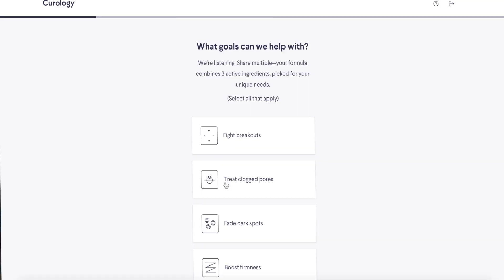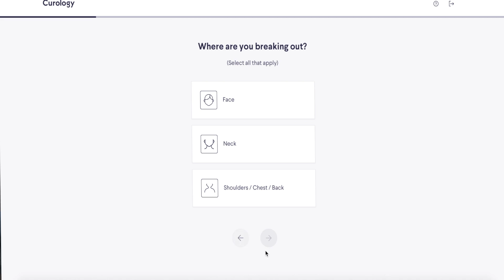BEYONCÉ "BLACK PARADE" REVIEW/REACTION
SHE'S BACK AND BLESSING US!! let me know what you think of the song in the comments!